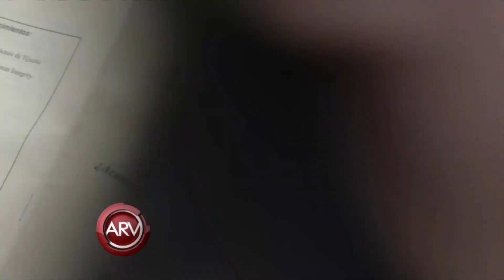Llevan a cabo una posada en la frontera de México y EEUU | Al Rojo Vivo | Telemundo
Decenas de migrantes y activistas llevaron a cabo la Posada Sin Fronteras justamente en la valla que divide a ambos países.